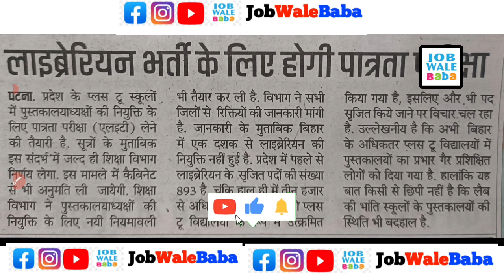Bihar librarian New update। Bihar librarian Vacancy 2022 l नया नियमावली के आधार पर होगी बहाली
Your Quries

Rajasthan librarian vacancy news
Rajasthan librarian vacancy 2022
Rajasthan college librarian vacancy 2022
Rajasthan librarian vacancy update

Bihar librarian
        Bihar librarian exam kab hai
Bihar librarian ki bahali kab hogi
Bihar librarian kya hai
Bihar librarian me kya karna parta hai
Bihar librarian me kitna ganta kaam Karna parta hai

1.Small & Big Business Website
2.Domain & Hosting Provider
Kind Regards